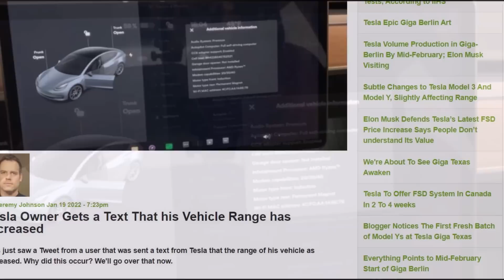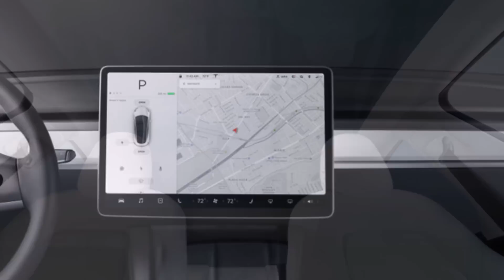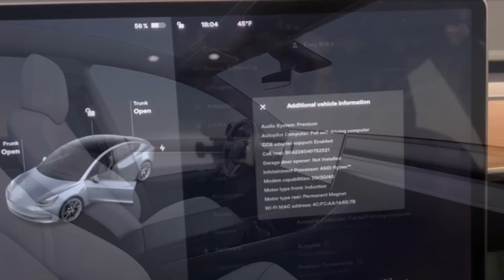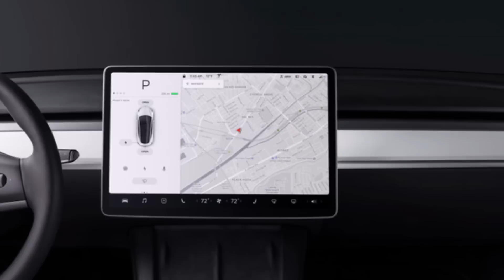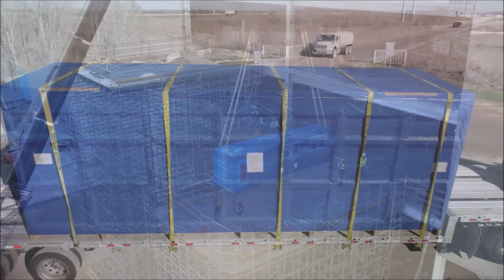BREAKING! Tesla Increasing Model Y Range, Owner Gets TXT Message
Torque News just learned that a Tesla owner got a text that his Model Y vehicle's range has increased. This was revealed in a tweet. How did this happen?

Whenever Tesla sends a message to an owner about something, it usually gets a lot of attention. A little while back, we wrote about a Tesla user getting a text from Tesla about their Cybertruck and getting energy setup in their home. That got a lot of attention. So now that Tesla is messaging people that their range is increasing, I think it's worth taking note of.

Let's take a look at what the message said:

A Twitter user was told by Tesla that his Model Y on order got upgraded to 565 km of range. That's about 351 miles of range, putting it ahead of the Model Y in the U.S. by over 20 miles. That's pretty impressive! The Twitter user even upgraded to get FSD because he was so happy with the range increase.

Why Was the Range Increased?

There is speculation from a Twitter user, Phil, that says Europeans will continue to get Model Y LRs from Giga Shanghai. This is because Giga Berlin is not yet ready to produce vehicles.

Tesla seems to have switched to Ryzen and Lithium batteries recently. All the Model Y Performance vehicles will come from Berlin. This was confirmed by Tesla today. I think the range upgrade is from the change to Lithium batteries from Giga Shanghai, but the real reason could be someone at Tesla found a way to make the cars more efficient.

The range increase isn't from the 4680 battery cells because those are going to come from Fremont and Giga Texas to start with. Eventually, Giga Berlin and Giga Shanghai will have battery factories that can produce them, but it won't be for a year or more most likely.

The Twitter user, who got the text From Tesla, was also notified that the AMD Ryzen MCU was also bundled with the vehicle with the range increase. AMD is a chip processor maker, like NVidia, and the MCU is for the infotainment computer, replacing the current Intel Atom A3950 chips in prior models.

So not only is there a range increase from the battery, there is an upgrade in the infotainment system. And all of this is done behind the scenes as Tesla is continually updating and upgrading its vehicles. Tesla truly moves faster than any other company on earth.

Tesla updating its vehicle range. Tesla Model Y range increases. Tesla increases Model Y range. Tesla Model Y. Tesla batteries and vehicle range. Tesla Giga Berlin update. Tesla Giga Texas update. Tesla news and update.